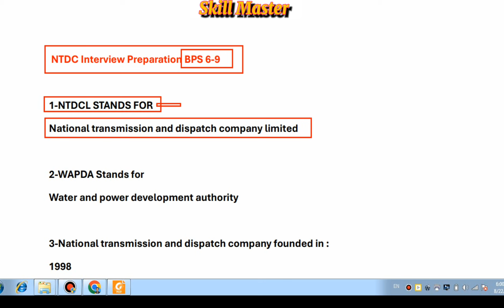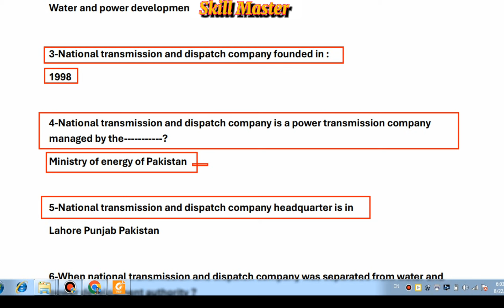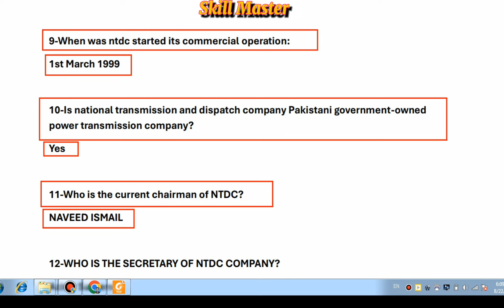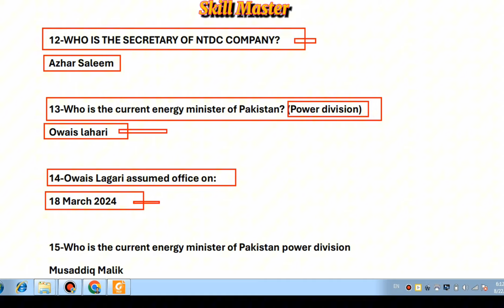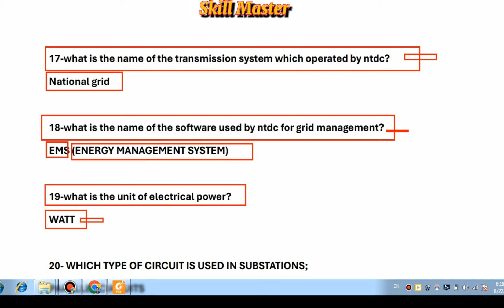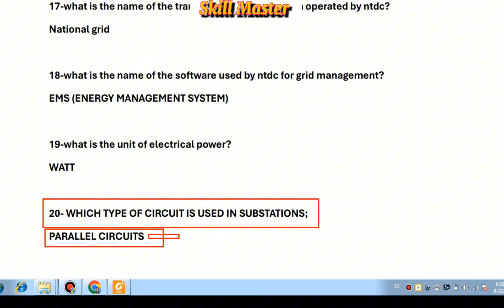NTDC Interview | NTDC Merit List 2024 | NTDC Interview Preparation | NTDC interview questions answer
NTDC Interview
NTDC Merit List 2024
NTDC Interview Preparation
NTDC interview questions answer
NTDC Passing Marks
NTDC Interview Preparation
NTS Merit list 2024
NTDC Passing Marks,
NTDC Interview Preparation,
Skill master,
NTDC,